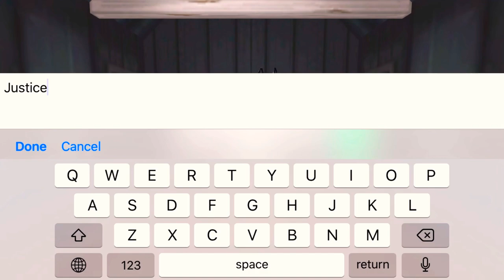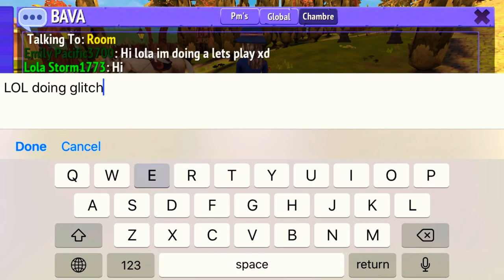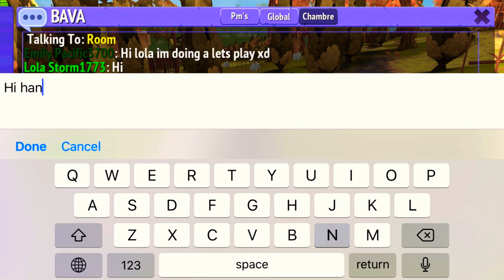Let’s play! Horse riding tales